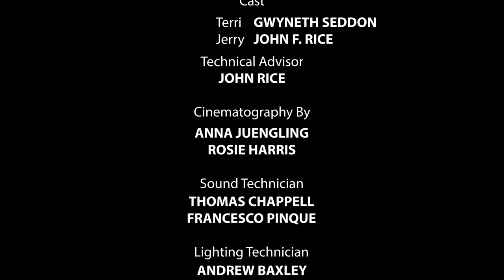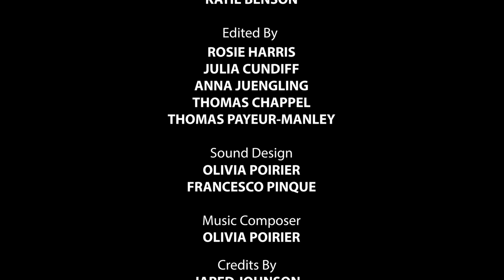Tom and Jerry... And Terry.